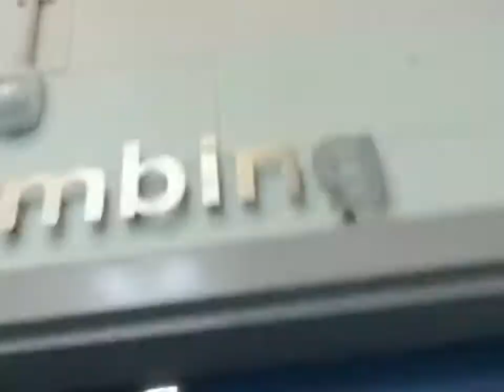Wigan & Leigh plumbing